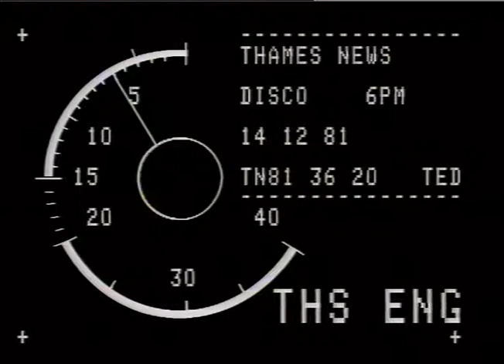CLERKE, Clive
CLERKE, Clive_x000D_
THAMES NEWS 14.12.81 FREESTYLE DANCING CHAMPIONSHIPS at the_x000D_
TN 81/36/20